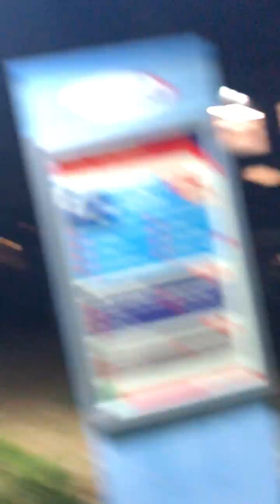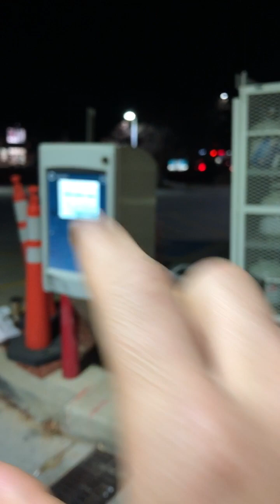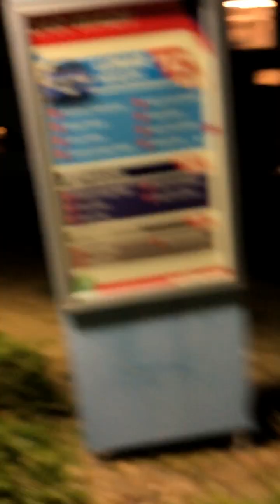🧙🏼‍♂️Boulder Jedi🧙🏼‍♂️-🐲 - Sep 4, 2021 - ELECTRO - Evidence of Glitch in the Matrix? 🔌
Mentoring services will no longer be available to anyone.  I tried; but nobody seems to be interested.  I'm now headed down another path.  Perhaps I will circle back around years from now to offering this again; but I need to make a living, not sacrificing my own welfare while people catch up to recognizing the worth of what I have to offer.  I've bent over backwards, exposing my heart and soul and sharing much of my wisdom and sharing very personal stories.  No longer.

In order to get in contact with me... people will have to find me through other means.  Such as my website, my books; but I will be reducing the amount of content I used to provide here, and on other social media platforms.

It's been real.  You can still comment on my older videos; because I don't want to take the time to go through all of them and reverse the commenting conditions; but none of my future videos will offer this anymore.  I'm learning to parent myself, since both parents are dead, and I never got the kind of love I needed from them.  So, I'm learning to take care of myself.  Humanity can do whatever it wants.  And if it needs my help from now on... it can ask... and I will help for a price.

I'm also going to trust Spirit and my higher Self; and stop promoting using any form of marketing.  Those who find my channel and my videos will be MEANT to, rather than being innundated because I used so many tags.

As those in the Tarot community have often said... What is meant for me will not and cannot miss me.  What does not come to me, was not meant for me.  I must trust in that.

Thanks for checking out my videos and my channel,
Sincerely,
The Alchemist 🐉

🎥 Filmed Sep 4, 2021
🤲🏼 Released May 30, 2023
Deity is the one true thing